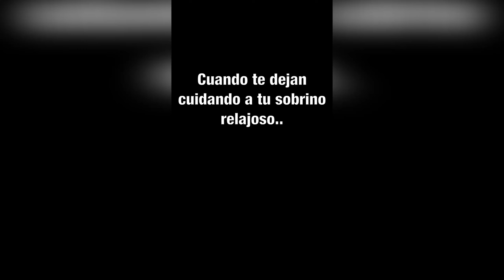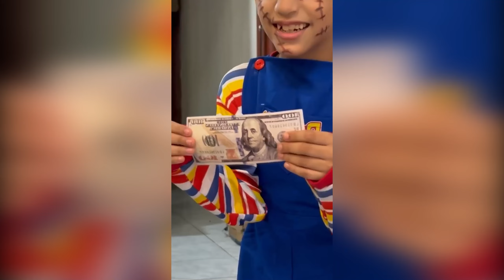Cuando te dejan Cuidando a tu Sobrino 😨 [ Anthony Lencina ]